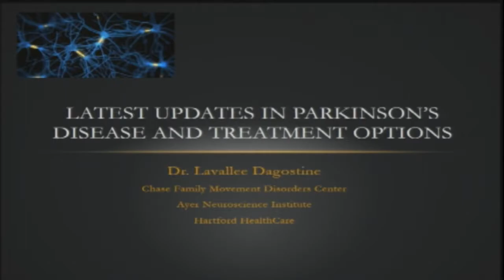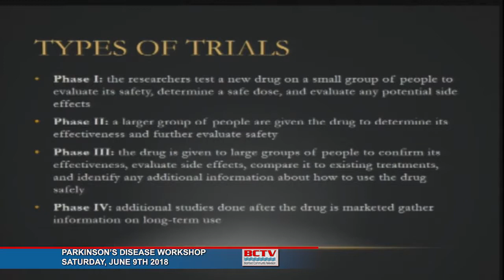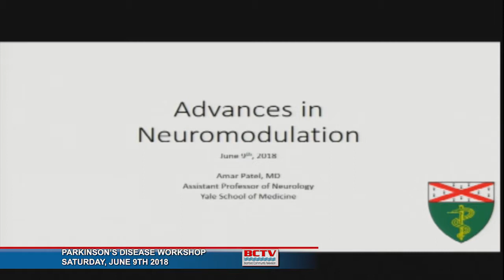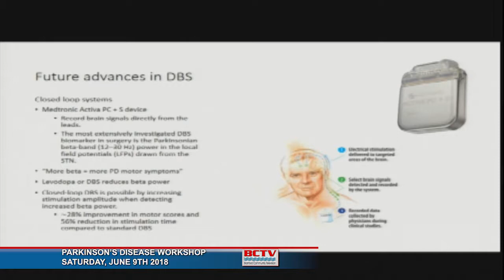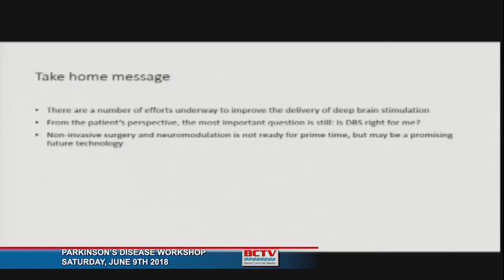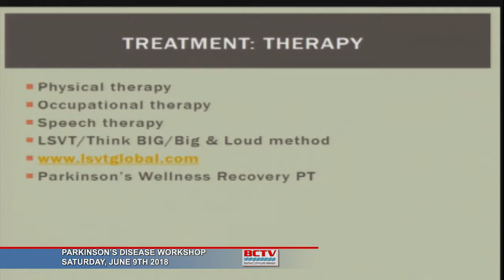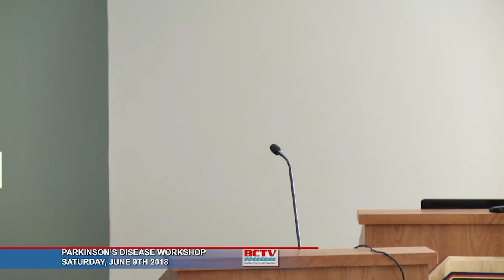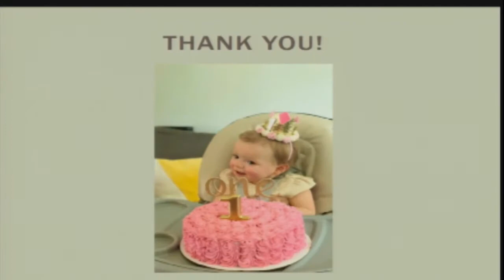Parkinson's Disease Workshop - 06/12/2018